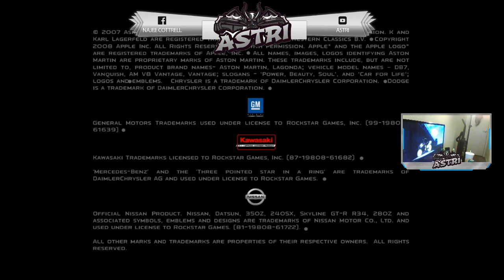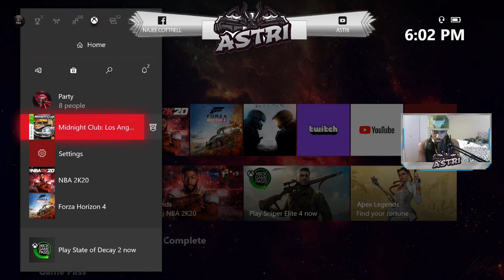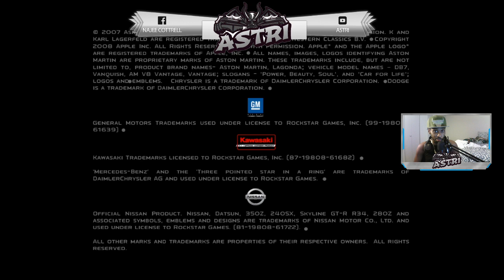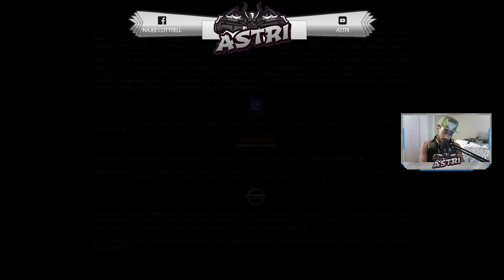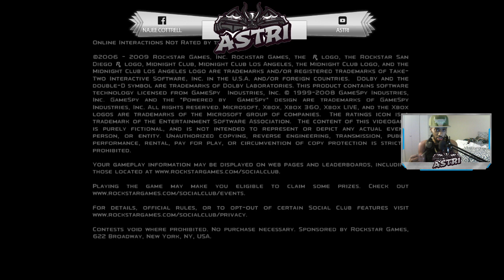Watch Me Please No Mods